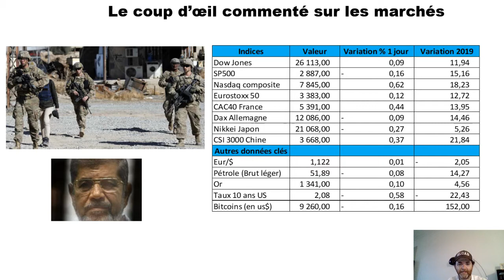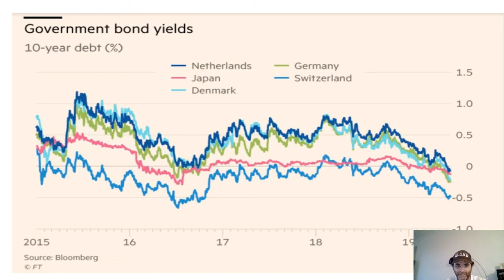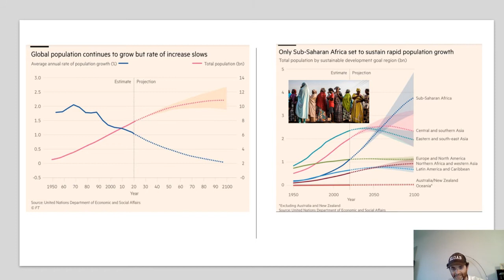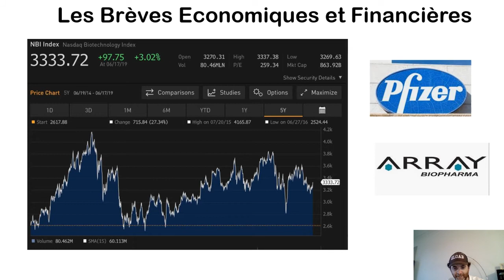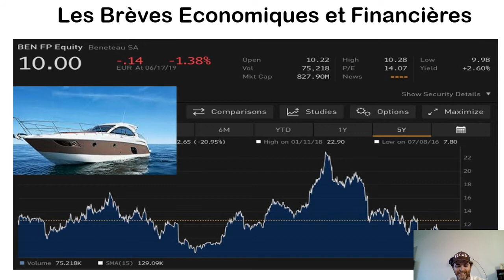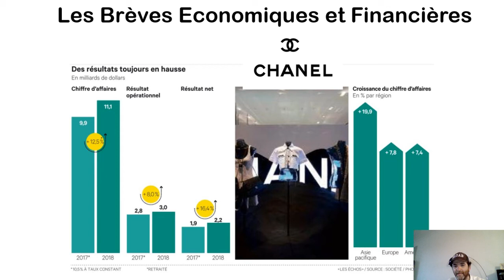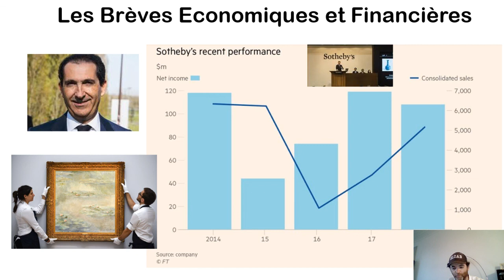MorningEco, Economie, Entreprises et Bourse du 18 juin 2019